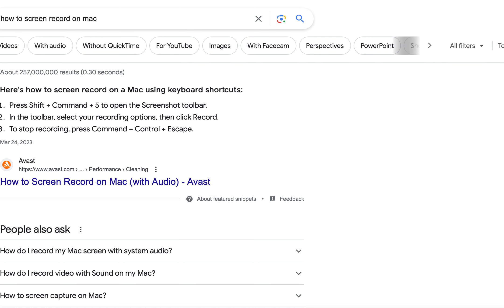Calm AF Goals (Becoming Your Future Self) Walkthrough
This video shares what's included in the Calm AF Goals course.